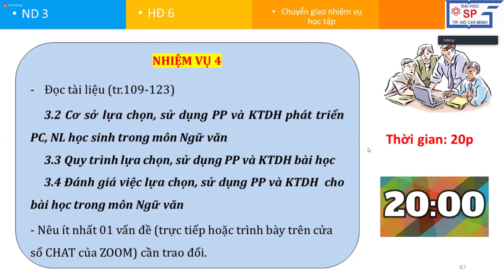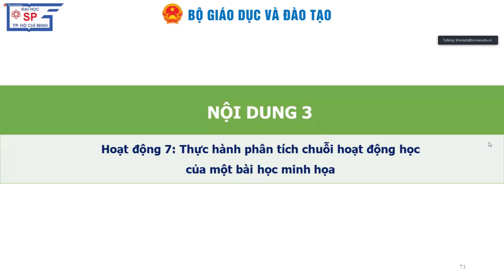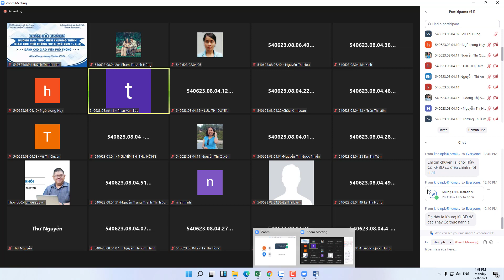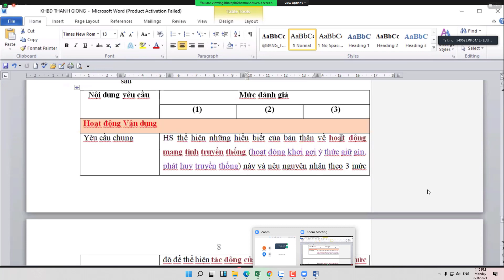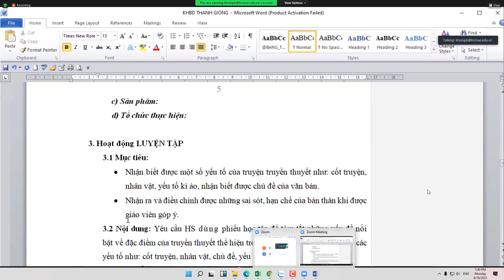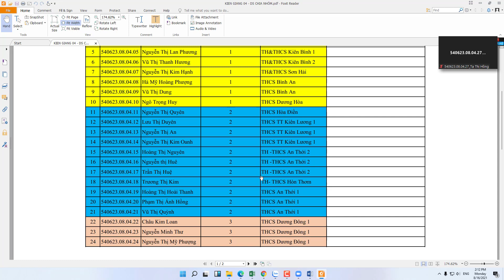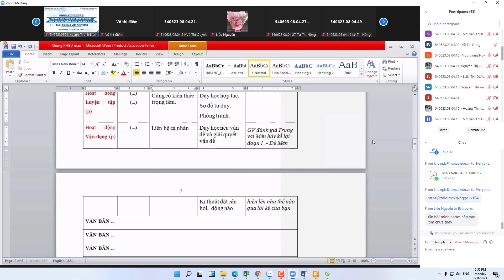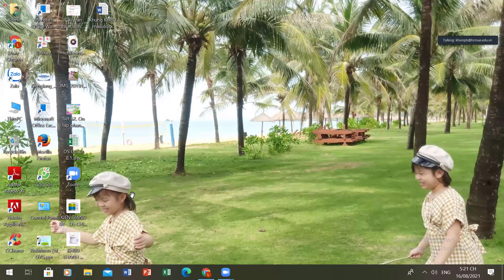TAP HUẤN SGK NGỮ VĂN 6 (MODUL 2) - BUỔI 2